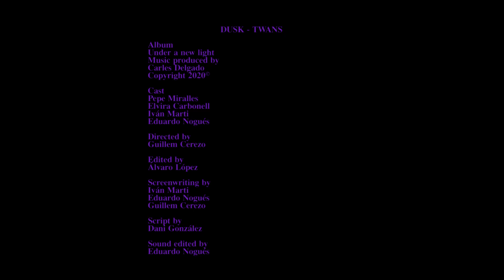Twans - Dusk (Under a New Light ep.1)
Dusk es el episodio 1 del proyecto audiovisual Under a New Light de la banda Twans.
Dusk is the episode 1 of the audiovisual project Under a New Light by Twans.
"Under a new light" is a music album and shortfilm that creates a trip throught the forest from dusk to dawn, which represents the internal battle that happens inside ourselves to fight our fears.
Episode 1 cast:
Pepe Miralles
Iván Martí
Eduardo Nogués
Directed by:
Guillem Cerezo
Edited by:
Álvaro Lopez
Screenwriting by:
Iván Martí
Eduardo Nogués
Guillem Cerezo
Script by:
Dani González